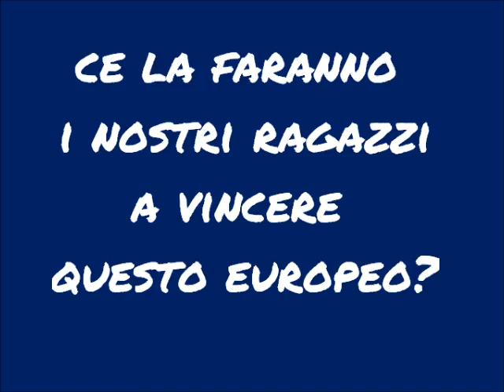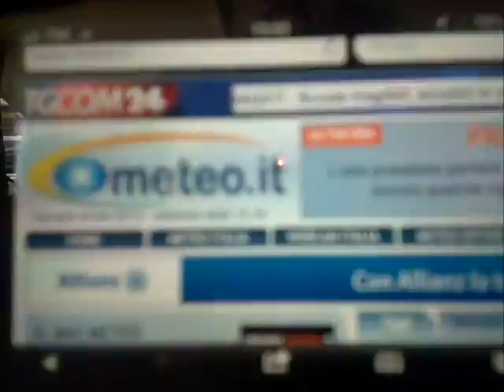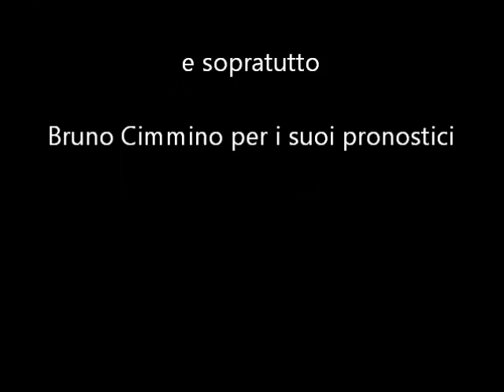Europei 2012- I pronostici di Don Cimmino...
Anche se col qualche giorno di ritardo...alla fine ecco  il video dei pronostici di questi europei...
il video è stato girato nel complesso universitario di MonteSant'angelo(Napoli) ..edificio di fisica ...nella pausa pranzo del 5 giugno 2012...come testimonia anche il video. Speriamo che le previsioni di bruno vadano a segno...così festeggeremo dinuovo come già fatto nel 2006 con il mondiale.
se dovesse andare male...non prendetevela con il nostro Bruno...lui ci ha provato ...:)